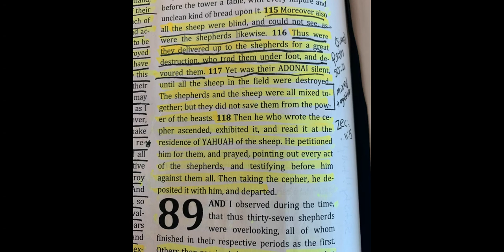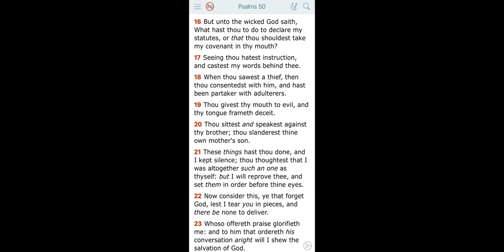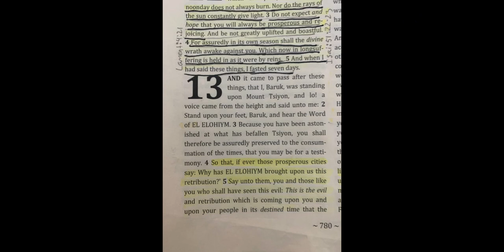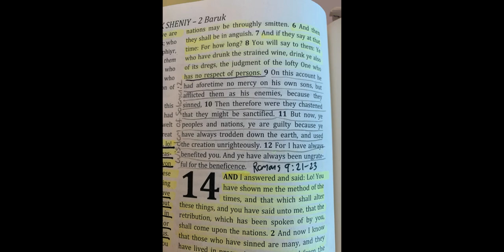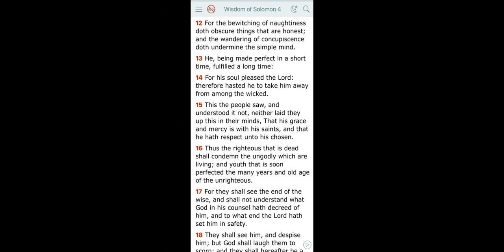1000 People Quarantined In Los Angeles! Plagues Are Released, And Good Times Jesus Won't Save You!!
One must be able to put all the scriptures together to get the true understanding of what is coming on the Earth, the plagues, and Whom Yahawashi is coming to give grace and mercy too!!  The Most High gave me Enoch, 2 Baruch, Wisdom of Solomom, and Psalms to bring it together tonight!!  Shalom Family!!

Big Judah
750 S. Lincoln Avenue, #104-404